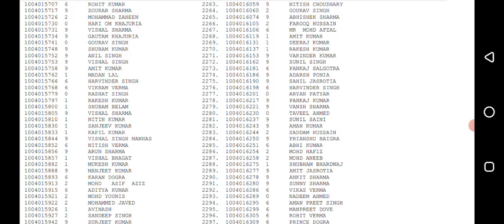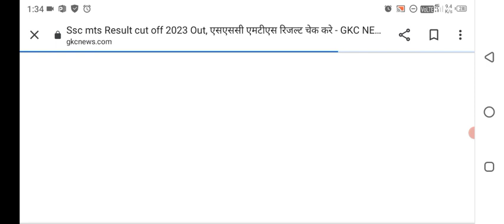SSC MTS Result 2023 || MTS Result 2023 Kab Aayega || SSC MTS Result Date 2023